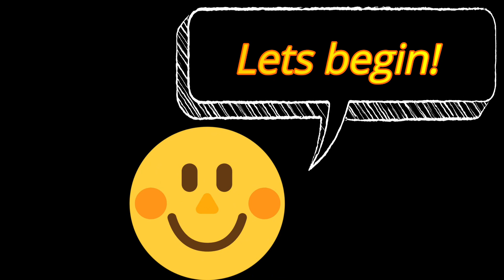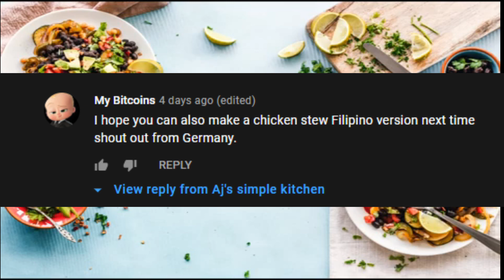FilipinoDelecacy 3 minutes video of Simple cassava cake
Ingredients
• 2 packs grated cassava about 2 lbs total weight
• 2 cups coconut milk
• 1/2 12 oz. can evaporate milk
• 3 pieces egg
• 1/4 cup butter melted
• 1/2 cup condensed milk
• 14 tablespoons granulated white sugar
-2 tablespoons of grated cheese for the simple toppings.

directions:
Step 1
Preheat an oven to 350 degrees F (175 degrees C).

step 2
Stir the cassava, eggs, evaporated milk, sweetened condensed milk, sugar, and coconut milk together in a bowl until thoroughly combined; pour into a baking dish.

 Step 3
Bake in the preheated oven for 1 hour until the top of the cake is browned.

step 1
Painitin ang oven ng 350 F (175 C)

step 2
Pag halo haluin ang grated cassava, coconut milk, condensed milk, itlog,asukal at tinunaw na butter; ilagay ito sa baking pan.

step 3
E-bake ng isang oras hanggang sa maluto at maging brown ang ibabaw ng cassava cake.

Salamat!